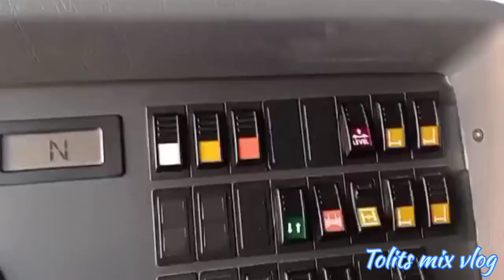THE DESERT ADVENTURE: ANG DAMING ASO SA DESERTO / Tolits mix vlog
Work at night daming aso mga aydol